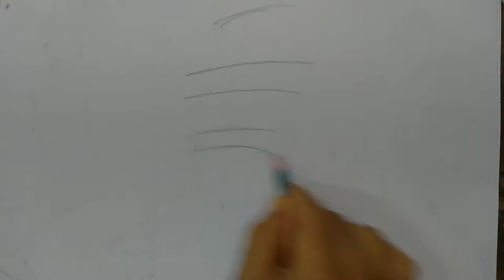How To Draw Matangini Hajra with water colour ll জলরঙে মাতঙ্গিনী হাজরা ll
Welcome to my channel Sougata Arts and I hope you are all ok, l show a video that How to draw Matangini Hajra with water colour Stap by Step,l hope you like this video and like this and share with subscribe comment.

Thanks a lot all of you ❤️❤️❤️❤️❤️